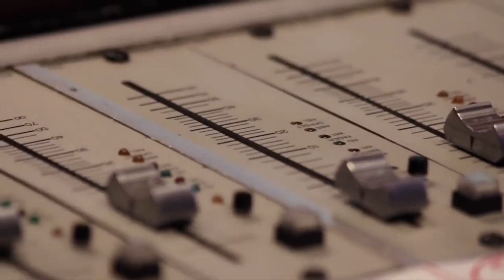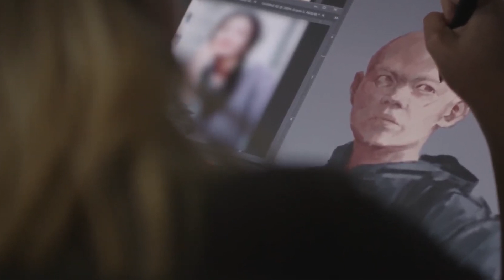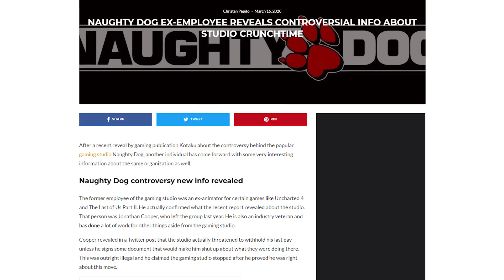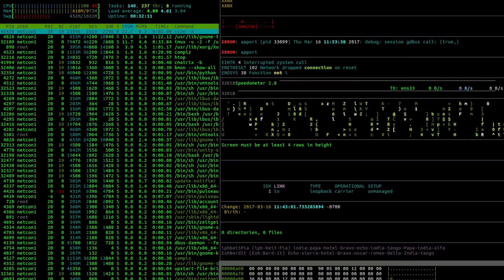CHẶNG ĐƯỜNG PHÁT TRIỂN GIAN NAN CỦA THE LAST OF US PART II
Script: Sơn
Voice: Vô Lý
Editor: Phong

++ Ways Station - Hệ thống phòng Game chuyên nghiệp với 13 chi nhánh:

🎯 Quận Bình Thạnh (7CN)
🎯 Quận 12 (3CN)
🎯 Củ Chi (1CN)
🎯 Bình Dương (2CN)